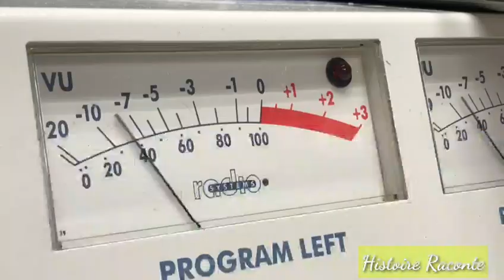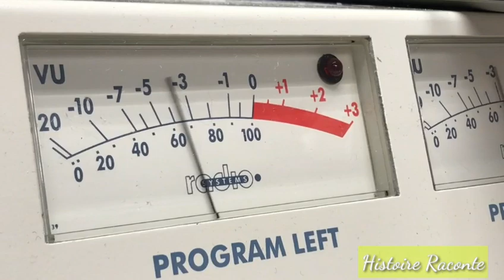EP 12: LE NKOUYOU WA YUMA 2/2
Comment capturer un humain et le faire devenir son esclave mystique...Mais parfois l'esclave se rebelle